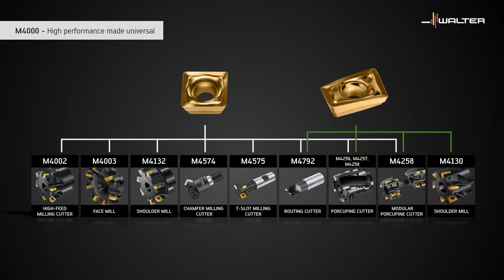M4258 PORCUPINE MILLING CUTTER. Modular slot milling with maximum cost efficiency.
– Modular design: The front piece can be replaced when the face of the cutter body is worn
– High level of process reliability thanks to an internal coolant supply – even in the front piece
– Reduced procurement and inventory costs
– High cost efficiency thanks to four or two cutting edges per indexable insert
– Low power requirement thanks to positive geometries
– Concept requiring minimum resources
– Walter Green: CO2-compensated production